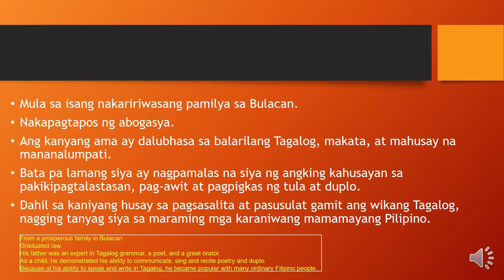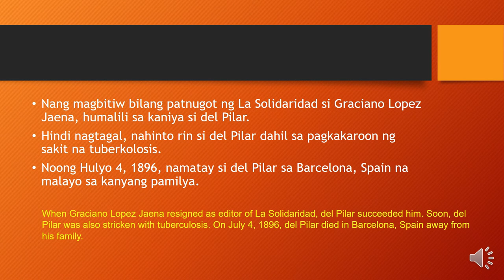Marcelo H Del Pilar